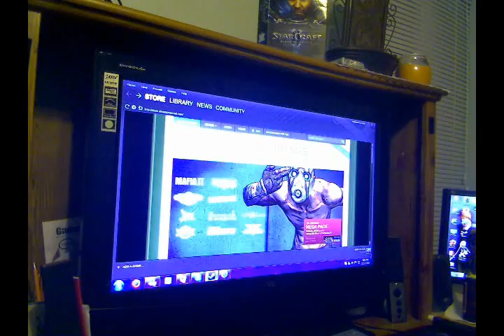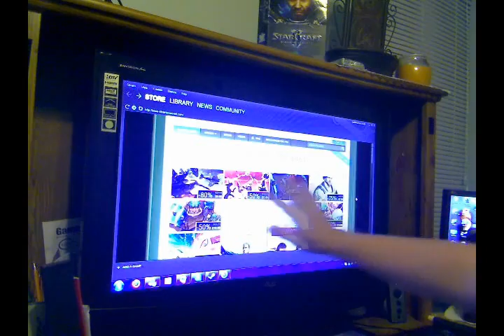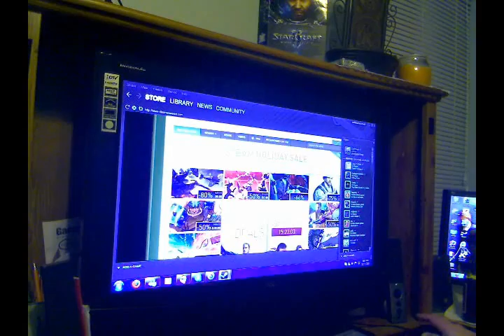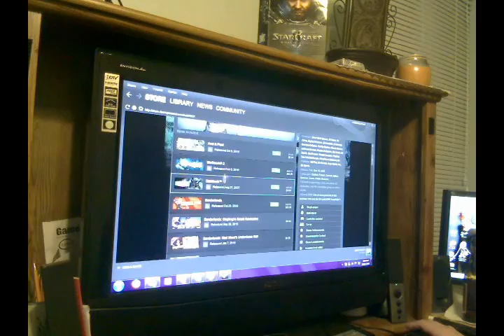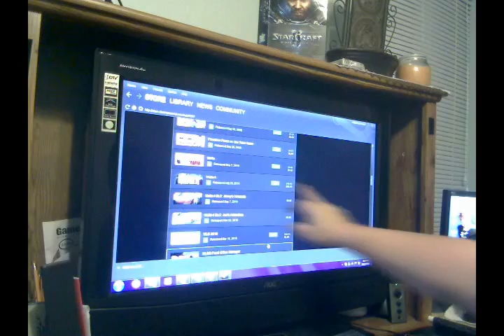SteamPowered!!!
CraftChest is my acct on every site on the web.